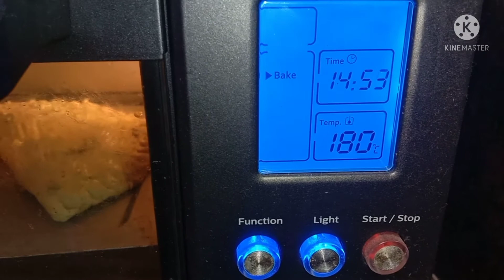Stuffed garlic bread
Ingredients

For dough-
1/2 cup warm milk
1 tbsp sugar
1 tbsp yeast
5-6 cloves of garlic  crushed
1/2 tsp Italian seasoning
1 tbsp butter
2 cups maida
1 tbsp oil
salt

1/2 cup butter (room temperature)
5-6 cloves of garlic crushed
corainder
Italian seasoning

For stuffing-
grated mozzarella cheese
sweet corns